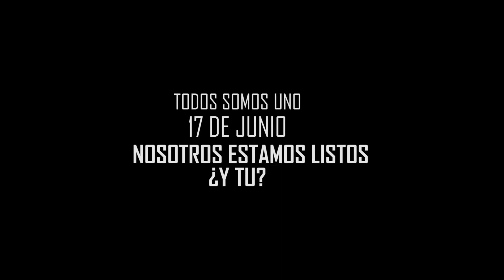17 de Junio vuelve el boxeo a Tasagaya con Adasat Toro y Dude boxing club